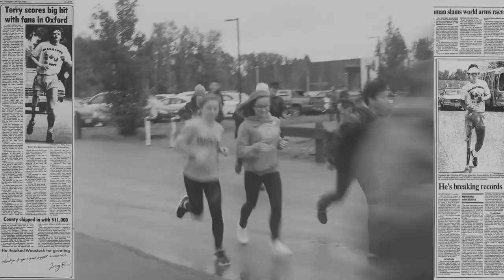R.E. Mountain Terry Fox promo #4